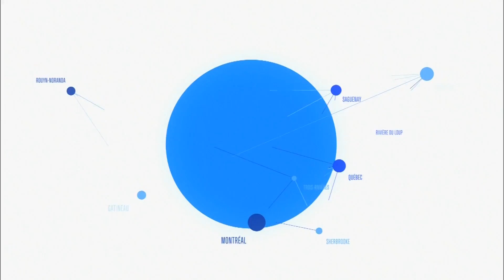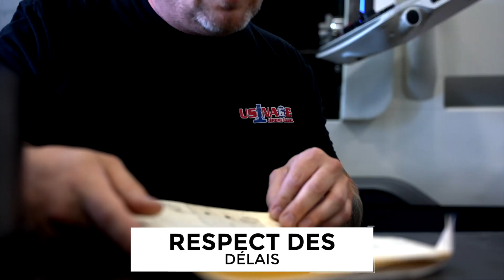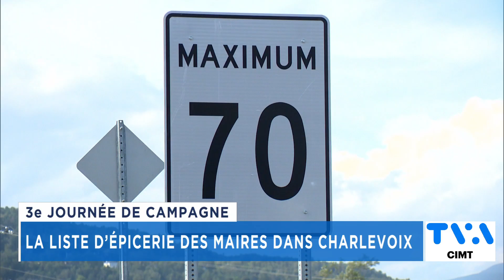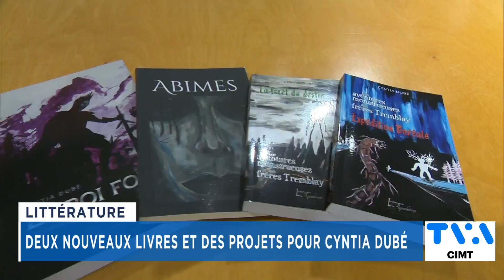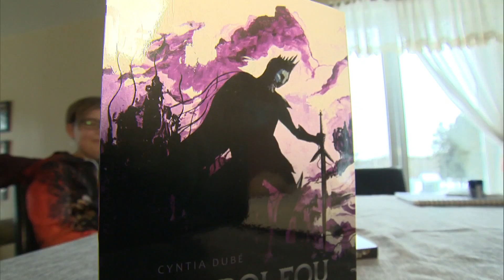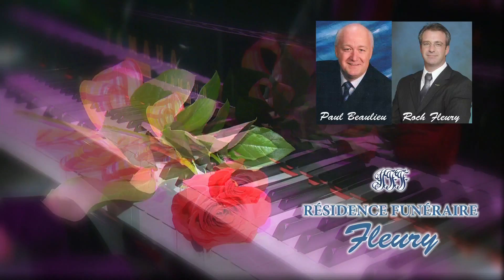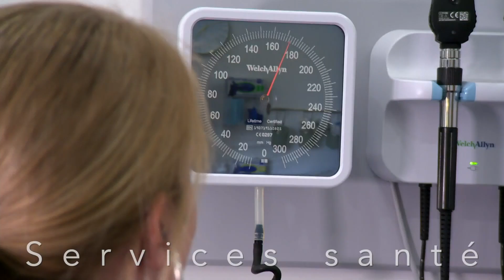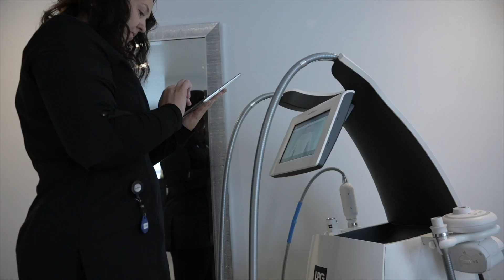TVA Nouvelles CIMT 18h 30 aout 2022